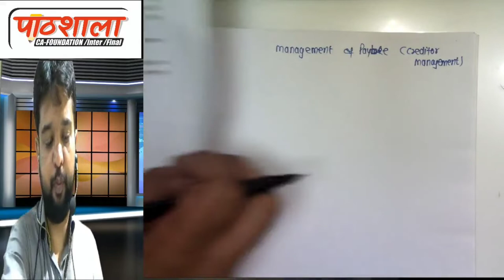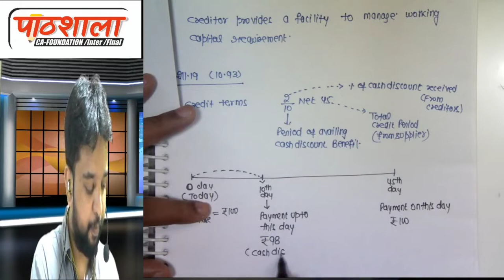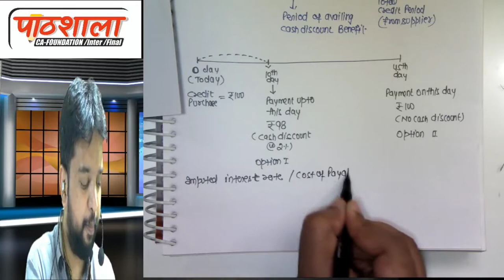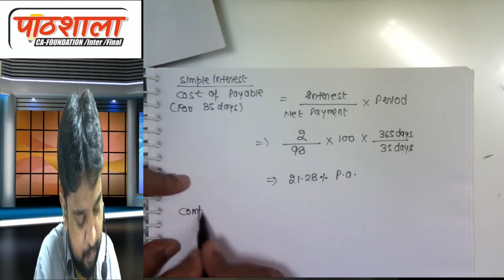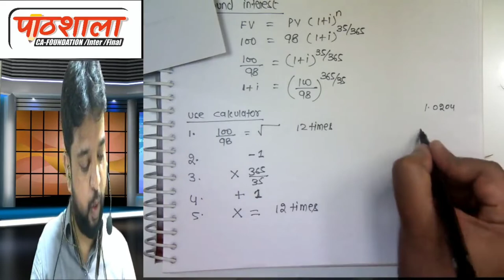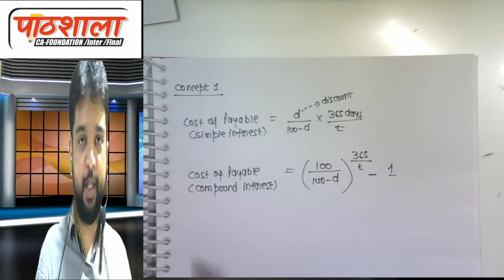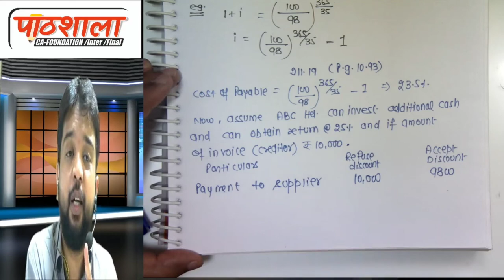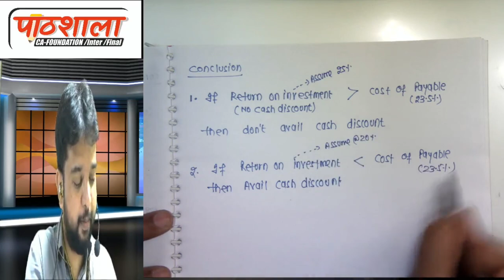Creditor management II Payable management II ICAI study material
CA Inter FM Class